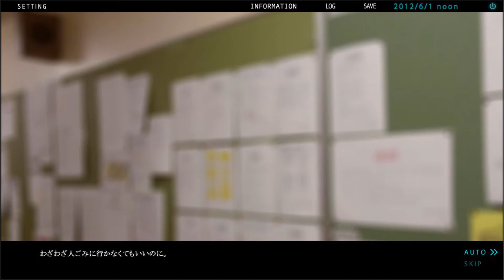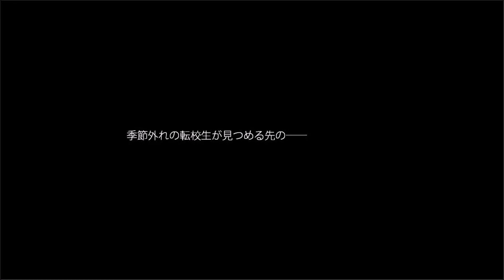＃０３【ハメられた。。。】クロツメヨツバ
「四つ葉のクローバーは、幸せの証なんかじゃない――」

2012年6月1日。

学園二年生の主人公、
古谷隆平(ふるやりゅうへい)の前に現れた少女、野上初夏(のがみういか)。
道角でぶつかり、その日にいきなり隆平のクラスに転校してくる。
漫画のようにベタな展開で出会う二人。

そんな彼女が言い放った言葉に興味を持った隆平は、
初夏と関わっていくうちに、様々な出来事に直面する。

クローバーが繋ぐ、初夏の物語。

■仕様
インタラクティブノベルゲーム。
ゲーム本編をすべて収録。
ディスク版やサントラはイベントで頒布中。

プレイ時間約8時間（一周5時間二周完結）/フルボイス
/脚本とイラストは勿論、背景・音楽・UI等オリジナル
CG有/オートセーブのみ/フルスクリーン表示可能/鑑賞モード付/ムービー入
スキップ機能付/オートモード有/選択肢有り、エンド複数